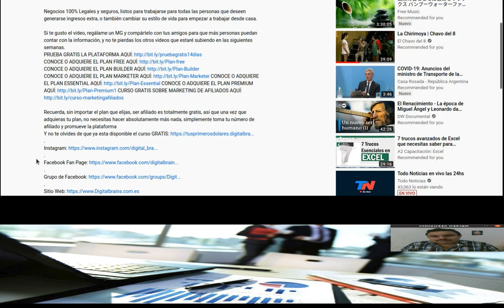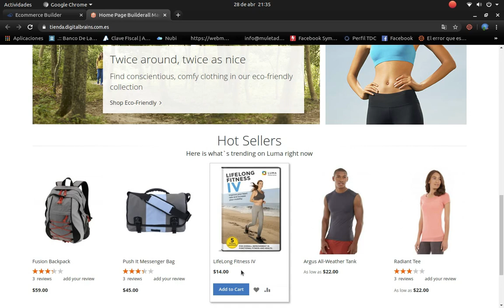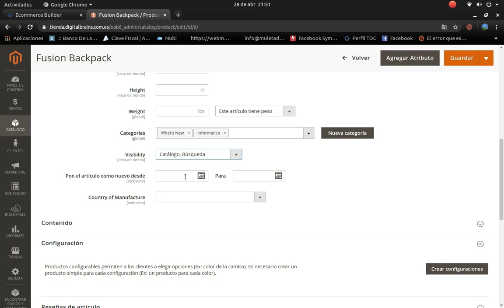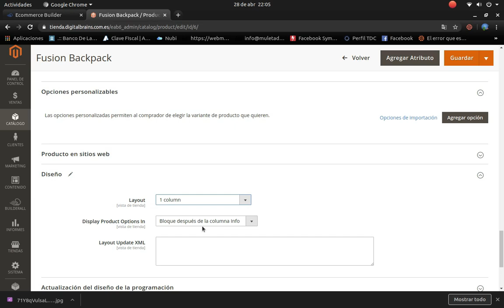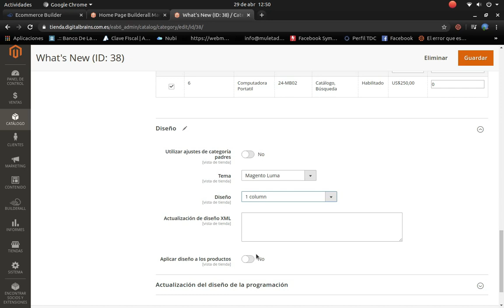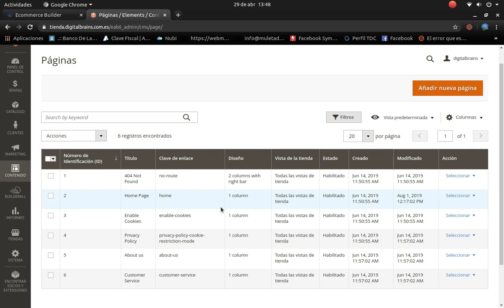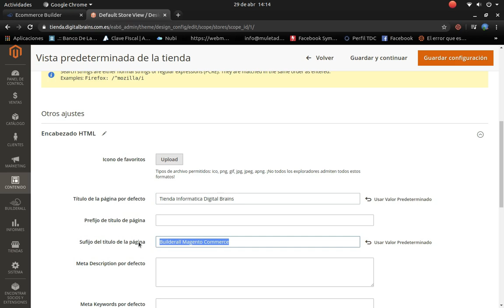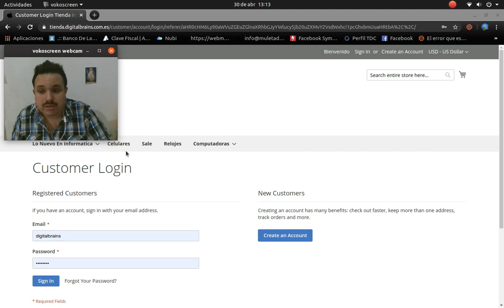Tutorial en ESPAÑOL 😎👌como CREAR una TIENDA ONLINE👨‍🏫✅ Builderall 2021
Como crear una tienda online tutorial en español para principiantes 2021
Como crear una tienda virtual tutorial en español para principiantes 2021
Como crear un eCommerce tutorial en español para principiantes 2021

OBTEN LA HERRAMIENTA QUE USO PARA LOS DISEÑOS:
⭐ Obten la plataforma con 30% (antes del 1 de Enero del 2021) de descuento

Accede al Curso TUS PRIMEROS DOLARES EN INTERNET, de forma GRATUITA, haciendo

Si te gusto el video, regálame un MG y compártelo con tus amigos para que más personas puedan contar con la información, y no te pierdas los otros videos que estaré subiendo en las siguientes semanas.

Recuerda, sin importar el plan que elijas, ser afiliado es totalmente gratis, así que una vez que adquieras tu plan, no necesitas hacer absolutamente más nada, simplemente toma tu número de afiliado y promueve la plataforma

Y no te olvides de que ya está disponible el curso GRATIS

Si quieres unirte a nuestro equipo, créate una cuenta gratis